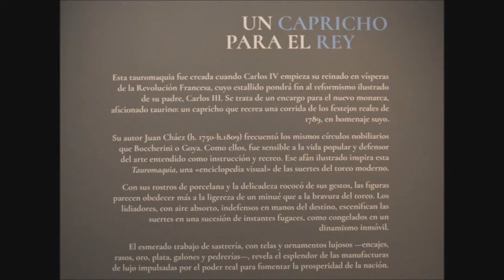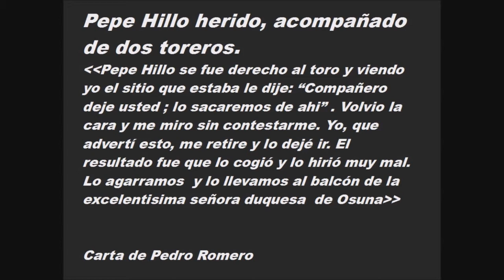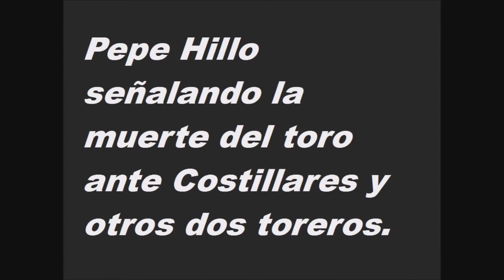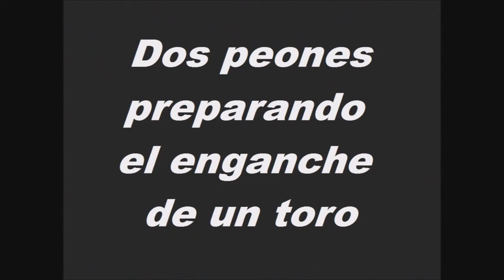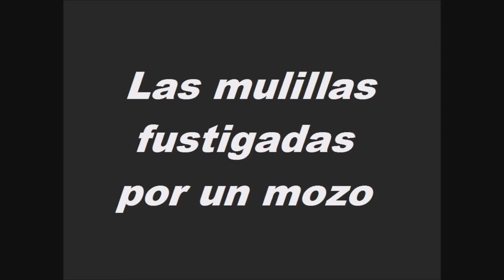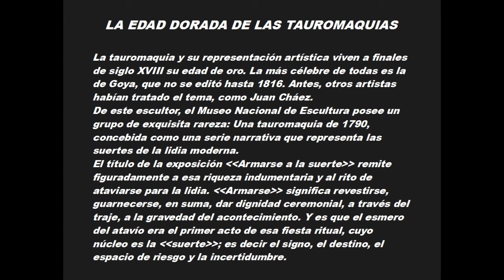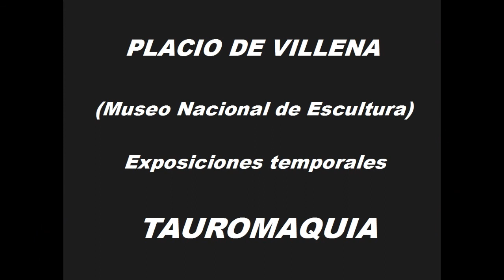Armarse a la suerte (Tauromaquia)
LA EDAD DORADA DE LAS TAUROMAQUIAS
La tauromaquia y su representación artística viven a finales de siglo XVIII su edad de oro. La más célebre de todas es la de Goya, que no se editó hasta 1816. Antes, otros artistas habían tratado el tema, como Juan Cháez.
De este escultor, el Museo Nacional de Escultura posee un grupo de exquisita rareza: Una tauromaquia de 1790, concebida como una serie narrativa que representa las suertes de la lidia moderna.
El título de la exposición "Armarse a la suerte" remite figuradamente a esa riqueza indumentaria y al rito de ataviarse para la lidia. "Armarse" significa revestirse, guarnecerse, en suma, dar dignidad ceremonial, a través del traje, a la gravedad del acontecimiento. Y es que el esmero del atavío era el primer acto de esa fiesta ritual, cuyo núcleo es la "suerte"; es decir el signo, el destino, el espacio de riesgo y la incertidumbre.